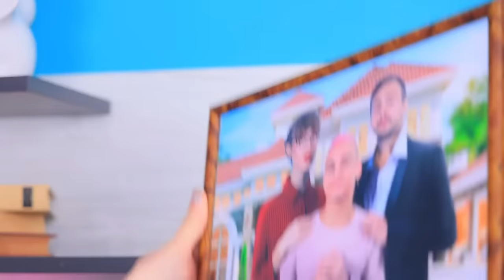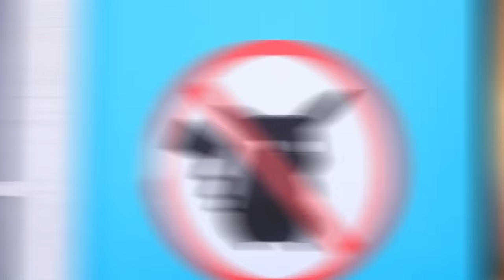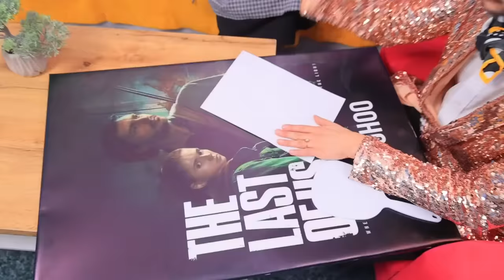How to Sneak a Pokemon into Movies!